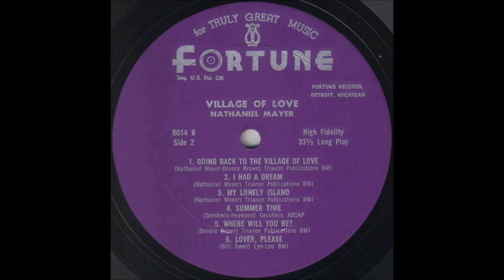Nathaniel Mayer ♫ My Lonely Island ♫ Fortune 8014 - 2nd press © 1963 ?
Nathaniel Mayer (February 10, 1944 – November 1, 2008) was an American rhythm and blues singer, who started his career in the early 1960s at Fortune Records in Detroit. "Nay Dog" or "Nate," as he was also known, had a raw, highly energetic vocal style and wild stage show.